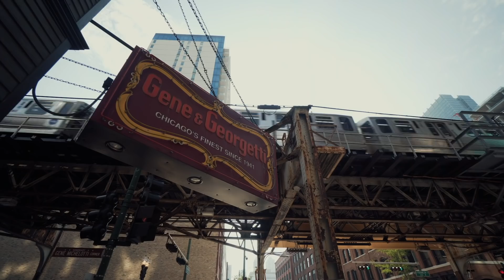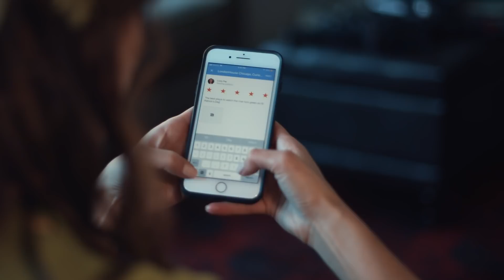St. Patrick's Day in Chicago - Festivals Around the World, Ep. 3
Local Guide Lizzy loves celebrating her Irish heritage on St. Patrick's Day and taking part in some of Chicago's many St. Patrick's Day traditions, including dyeing the Chicago River green and the parade. Watch as she takes photos of the events to share with others on Google Maps.